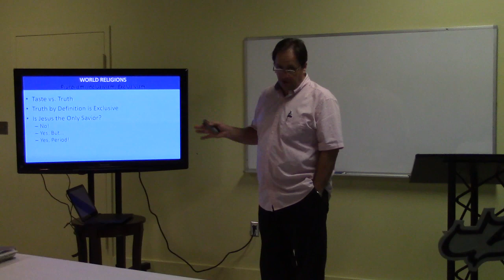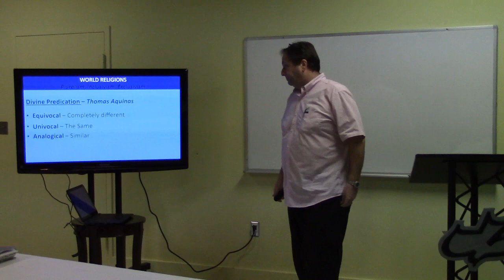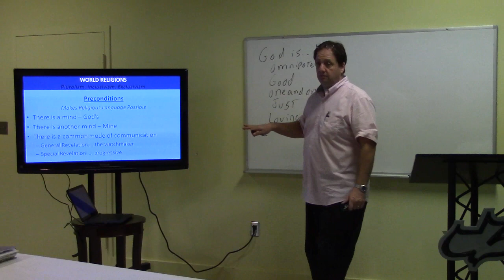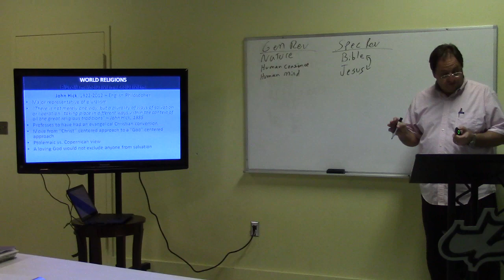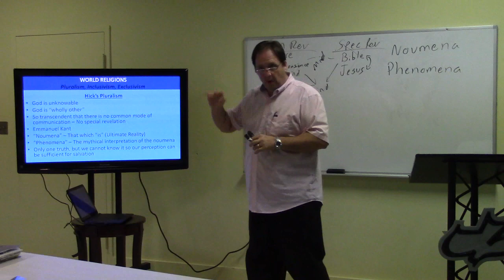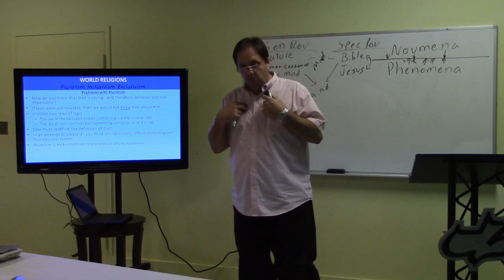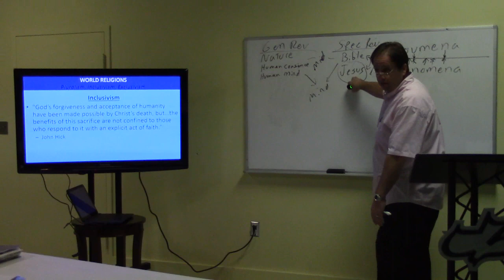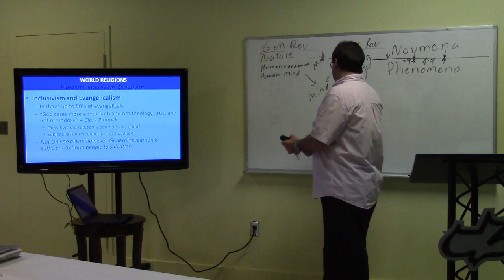Pluralism, inclusivism, exclusivism 1